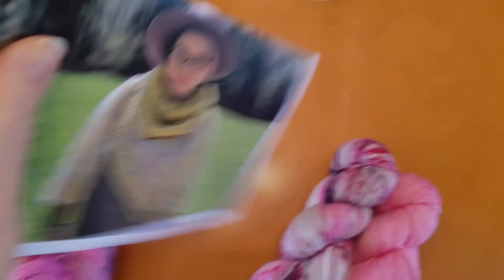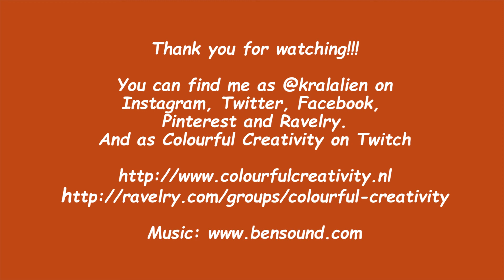Colourful Vlog - April 16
Hello and welcome to the Colourful Vlog, April 16! I thought it would be nice to make a vlog, since I really enjoy all vlogs and podcasts at the moment to give me a break from the constant news refreshing or news coming at me in places I am actually looking for distraction from news.

Spoiler! There is a lot of cat cuddling, knitting, blossom update and food... also known as life inside for a well practiced introvert who already works from home. So not much different than normal for me and still totally weird and different. Since this is normal for a foreseeable future, let's make lemonade!

Don't be shy, leave me a comment here or in the ravelry group!
XoXo, Carolien